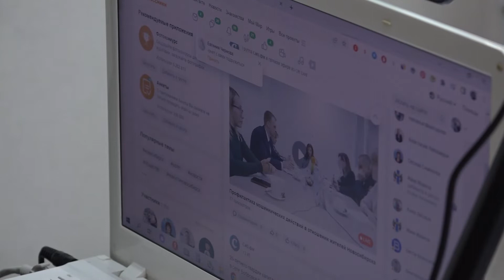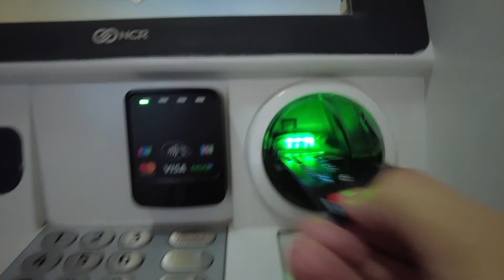Эксперты рассказали, как уберечься от мошенников // "Новости 49" 08.11.22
Количество мошенничеств в этом году демонстрирует тенденцию к снижению. Таковы данные правоохранительных органов. Тем не менее, мошенники придумывают все новые способы отъема денег у доверчивых граждан. Кто оказался в зоне риска и как уберечься от действий жуликов, узнаете из нашего следующего сюжета.